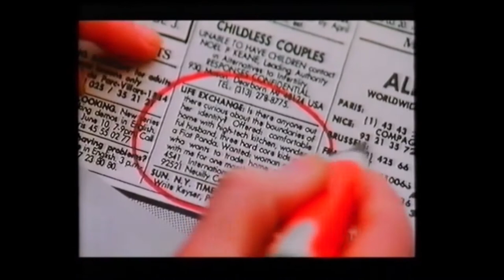Rollentausch (NL 1987 "Een Maand later") Trailer deutsch german VHS Teaser duits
© Warner Home Video (BRD 1987)

Regie: Nouchka van Brakel

Darsteller:
Renée Soutendijk
Monique van de Ven
Edwin de Vries
Sunny Bergman
Tymen Bergman
Jeroen Oostenbrink
Bas Voets
Jean-Yves Berteloot
Marjo van der Meulen
Coot van Doesburgh
Kietje Sewrattan
Marion Bloem